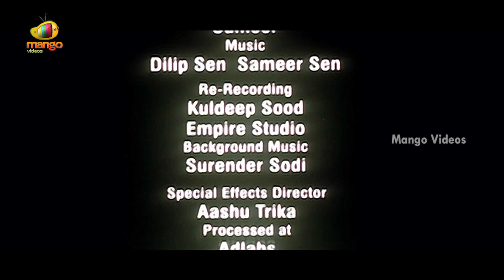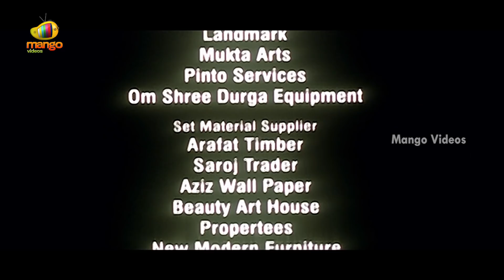Naa Intlo Oka Roju Telugu Full Movie HD | Tabu | Hansika | Shahbaaz Khan | Part 9 | Mango Videos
Naa Intlo Oka Roju Telugu Full Movie HD, Part 9 on Mango Videos. Naa Intlo Oka Roju Telugu Movie featuring Tabu, Shahbaaz Khan and Hansika Motwani. Telugu Dubbed version of Hindi movie Hawa.

Naa Intlo Oka Roju Movie also stars Mukesh Tiwari, Imran Khan, Grusha Kapoor. Directed by Guddu Dhanoa, produced by R Udaykanth and music Composed by Dileep Sen & Sameer Sen.

Happy Watching!